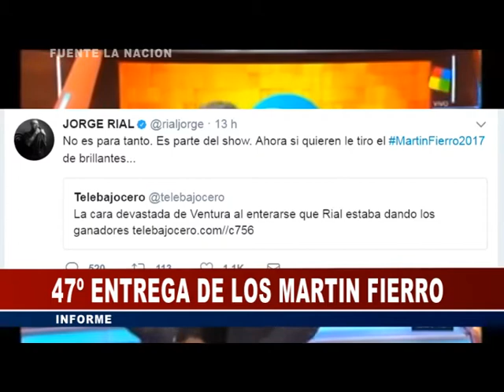INFORME 47 ENTREGA DE LOS MARTIN FIERRO